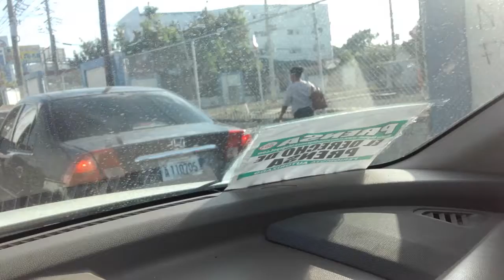22 de octubre de 2016